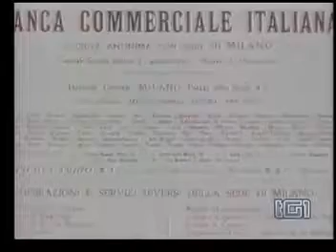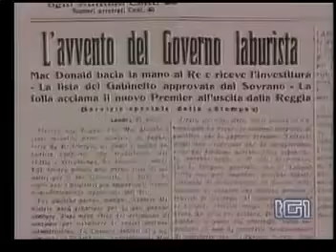L'Italia riconosce l'URSS (1924)